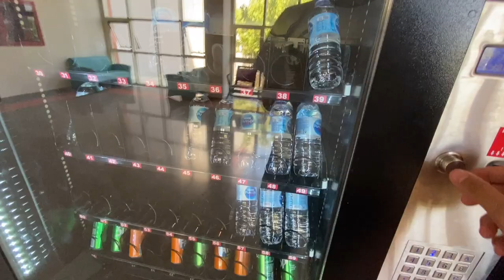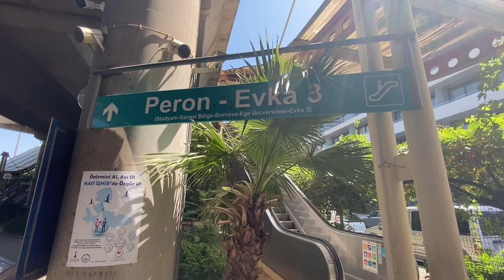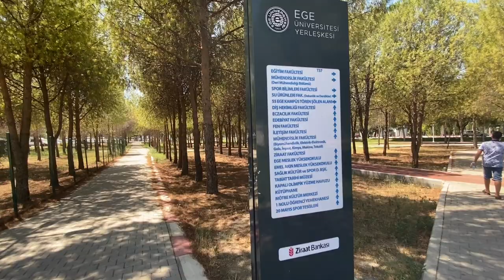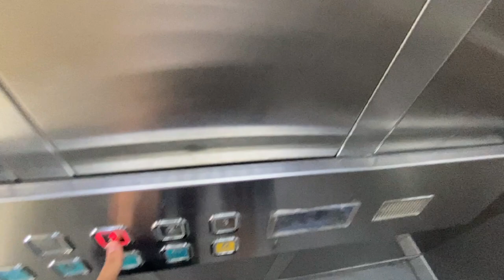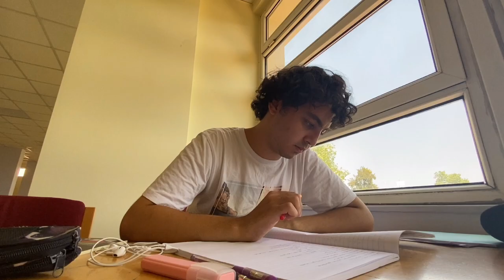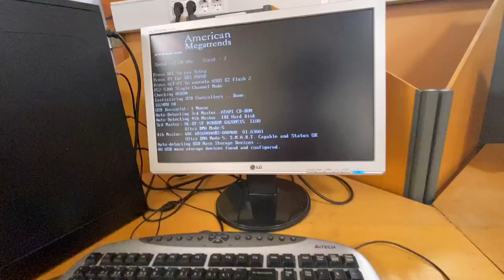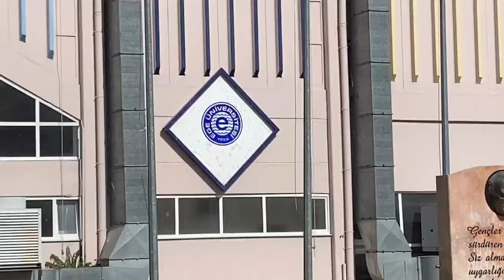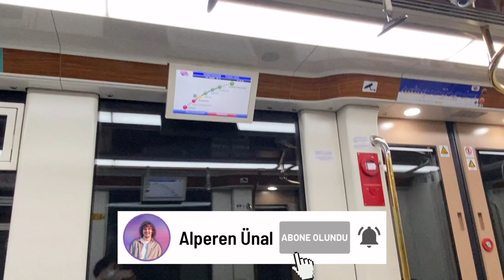Ege Üniversitesi & Dokuz Eylül Üniversitesi Turu📚 ( Üniversite Karşılaştırma)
Herkese merhaba 🙋🏼
Ben Alperen ,  İzmir’de staj yaptığım süreçte ders çalışmak ve gezmek için Ege ve Dokuz Eylül Üniversitelerine gidip 2 üniversitenin kütüphanelerini sizin için karşılaştırdım. Vlog tarzında keyifli bir video hazırladım umarım beğenirsiniz 😅.

yks2021 sonrası bugün tercih sonuçlarınu açıklandı egeüniversitesi ve dokuzeylülüniversitesi kazanan arkadaşlar için cevaplarını aradıkları soruların cevabını bulması dileğiyle …